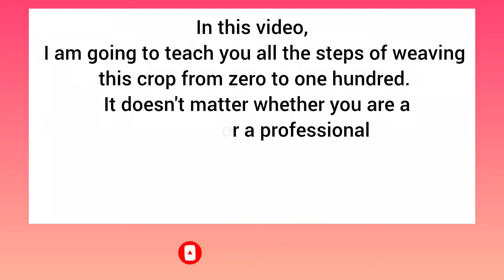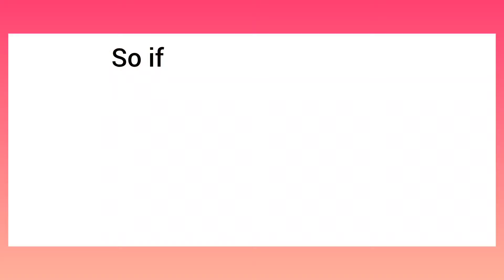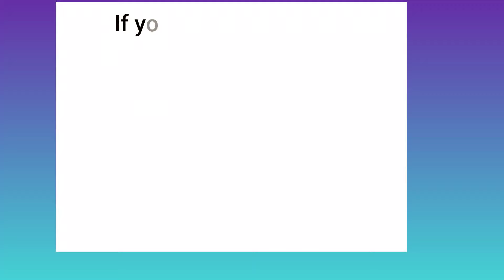**Tecido cropped macrome sem mangas com design especial / Treinamento completo**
Um rápido tutorial sobre como tecer um top macramê sem mangas para o estilo de verão
ـــــــــــــــــــــــــــــــــــــــــــــ

1 fio macramê de 200 cm para o pescoço
 16 fios de macramê de 320 cm no lado esquerdo e direito do ombro
 Linha de 20 a 350 cm para a frente do vestido
 8 fios de 300 cm no lado esquerdo e direito das costas do vestido
 1 fio macramê 230 cm para lápis no pescoço
 1 fio de 260 cm para o nó lápis depois do nó quadrado
 1 fio de 300 cm para nó de lápis com distância de 3 cm
 2 fios de 100 cm para o lado esquerdo e direito do ombro
 2 fios de macramê de 300 cm no peito
 10 fios no lado esquerdo e direito do sutiã de 180 cm
 2 fios de 200 cm para o meio do corte
 Um fio de 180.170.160 cm para os lados esquerdo e direito do meio do vestido
 2 a 150 cm para o losango final
 12 fios nos lados esquerdo e direito de 150 cm
 2 fios de 180 cm para nó de lápis na cintura
ـــــــــــــــــــــــــــــــــــــــــــ

you will learn about the following:
 - **Required materials and tools:** Everything you need to get started.
 - **Main nodes of Makromeh:** Explanation and display of basic and key nodes.
 - **Designing and modeling:** How to create design and modeling for clothes.
 - **Weaving and finishing:** The process of weaving and finishing clothes step by step.
 - **Professional Tips and Tricks:** Recommendations to improve work and create higher quality garments.

 Whether you are a beginner or a seasoned dresser, this video will help you create a beautiful and stylish beach dress with ease.

 **Comments and questions:**
 Please write your questions and comments in the comments section below the video.  We will be happy to answer you and hear your comments.

 - [Instagram](#)Instagram.com/khane.honar.afsane

Stay with us and take the art of Makromeh to a new level!

 These descriptions fully explain what the video covers, and encourage viewers to engage with your channel and other videos